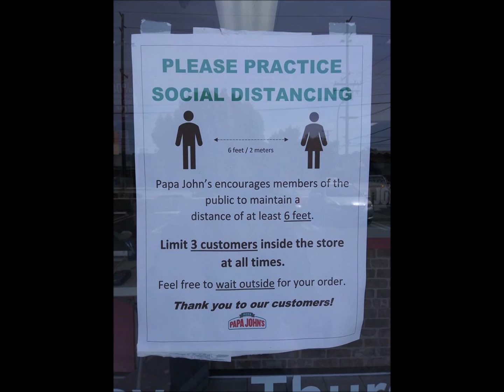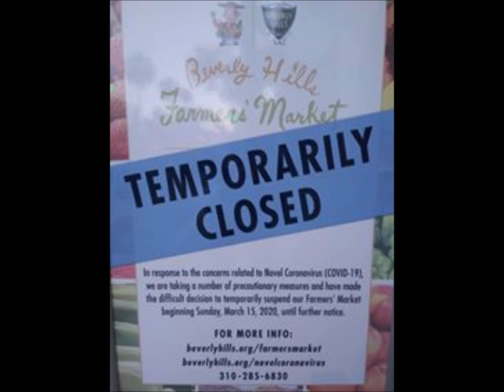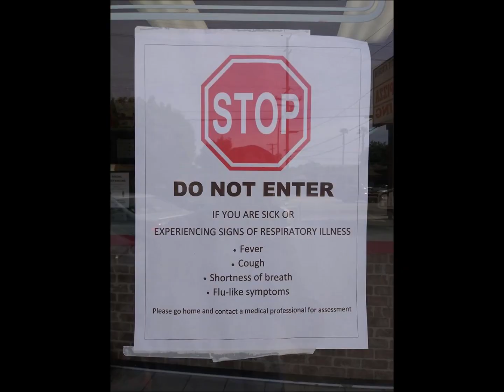Los Angeles in the age of Covid-19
Los Angeles during the coronavirus pandemic known as Covid-19.
The empty streets and other places around Los Angeles County.